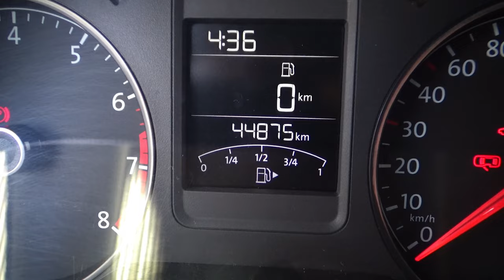Volkswagen / Polo / 2020 - 16167